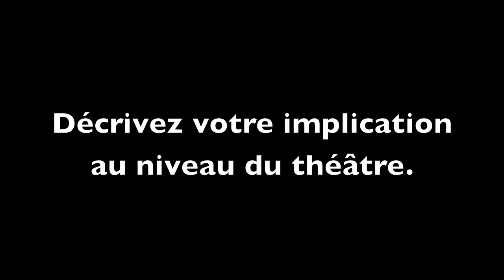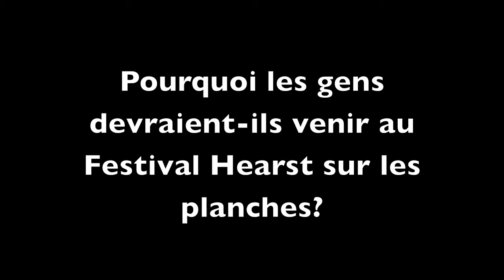Festival Hearst sur les planches - Entrevue